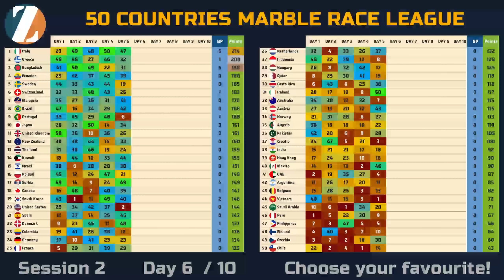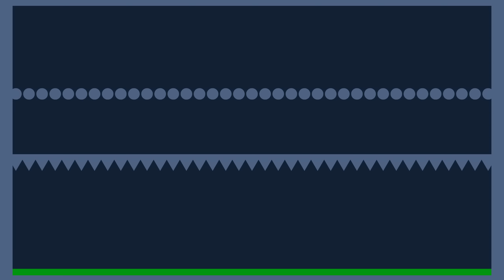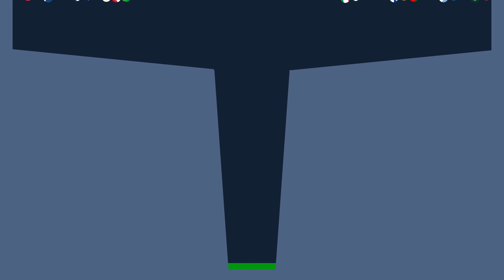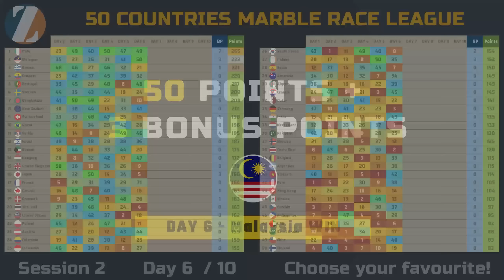50 Countries Elimination Marble Race League Session 2 Day 6 of 10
50 Countries Elimination - Marble Race League
Session 2
Match Day 6 of 10